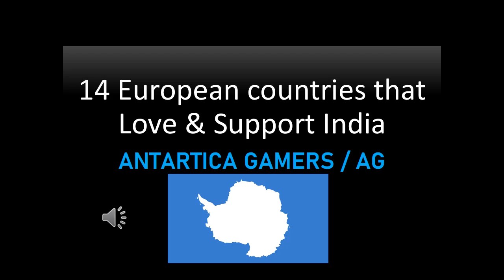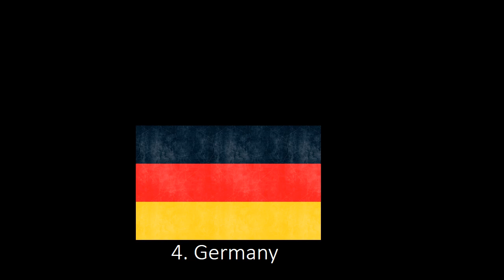🇮🇳 Top 14 European Countries that love India 🇮🇳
Hello guys new video here
14 European countries that support India

Next video is  Top South American countries that Love India.
Thanks